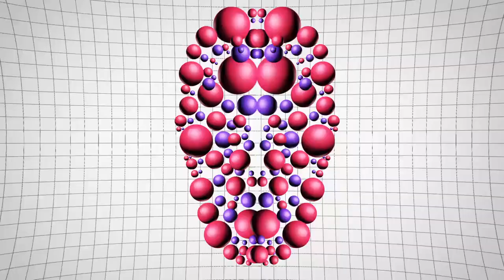Fury Weekend & Ollie Wride - Soul Survivor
New Retro Wave + Fury Weekend & Ollie Wride   Soul Survivor

Something to get you up and pumping! A great and unexpected collab!

Pic Source:
The Stranger (1995)